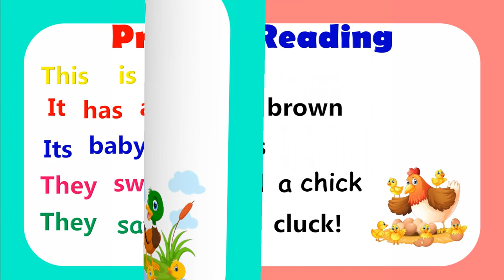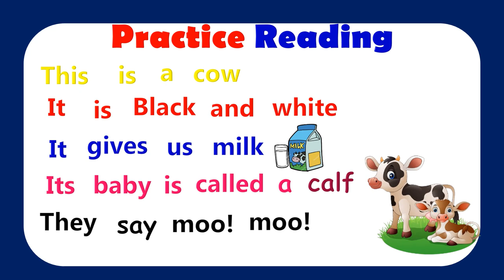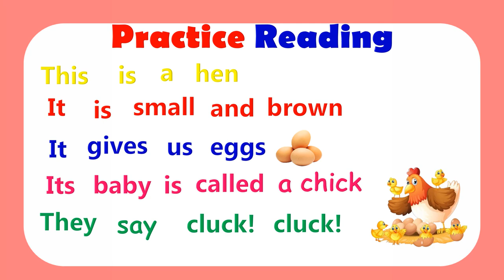Practice Reading || Learn how to read || Reading Lesson for Grade 1, Grade 2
In this lesson, young readers will learn and master reading sentences with CVC words that begin the the short vowel a. The students will also learn some of the basic sight words (it, is, a) needed for kindergarten, grade 1, and grade 2 reading.

If you like my videos please share some love and support to my channnel